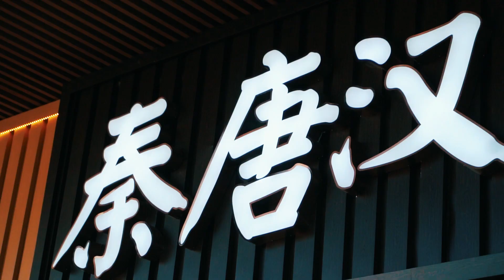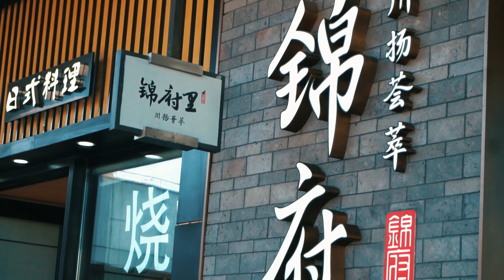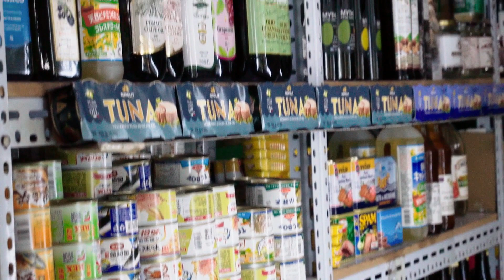إيجابيات وسلبيات الحياة في بكين الصين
إيجابيات وسلبيات المعيشة في بكين الصين